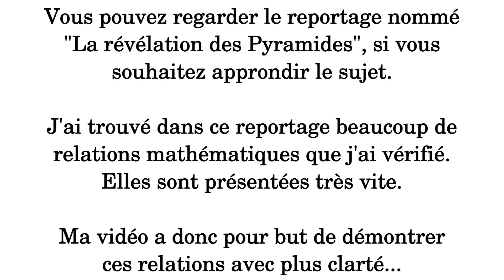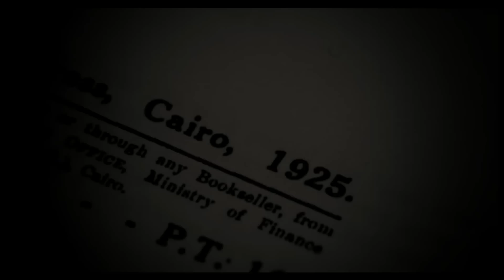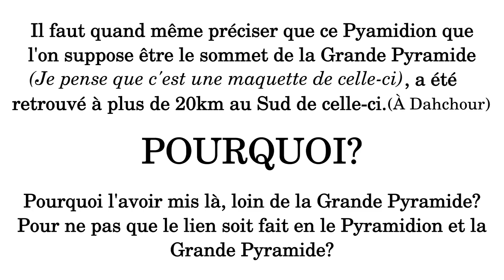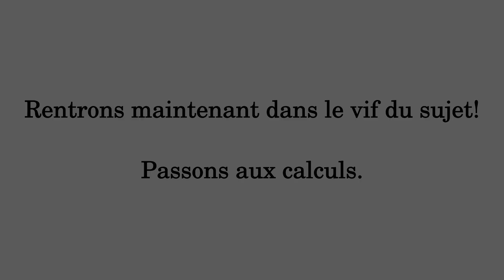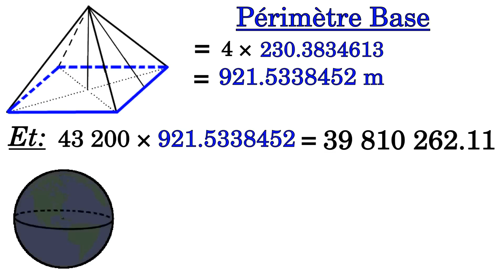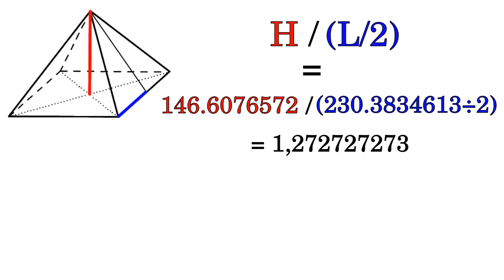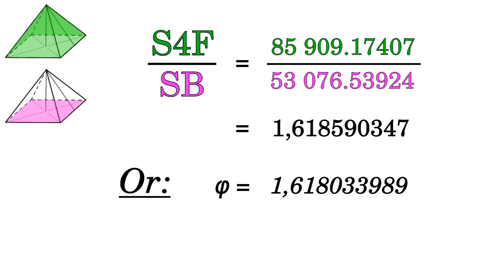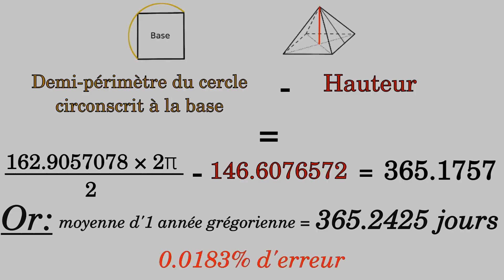GRANDE PYRAMIDE DE GIZEH ➤ Mathématique Sacrée ☥ HD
PDF résumé (par mes soins)

VOIR - La Révélation des Pyramides:
(diffusé sur RMC Découverte le 22 Décembre 2015) :

L'UNICITÉ de la Grande Pyramide démontrée dans ce document (merci beaucoup à l'auteur !) :

/!\ ATTENTION /!\ Erreur : Vitesse de la Lumière dans le vide en millions de m/s = 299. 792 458   (J'ai oublié le point dans la vidéo, je l'ai donc rajouté par une annotation.)

À vos calculatrices  ! Tout ce que je démontre ici est vérifiable par vos soins. J'espère vous en avoir donné l'envie ! ;)

♫ MUSIQUES ♫
Pyramids of Egypt - Derek Fiechter
Marco Polo - McKennitt
Desert Mercenaries - Brandon Fiechter
The Dead Seas - Armand Amar